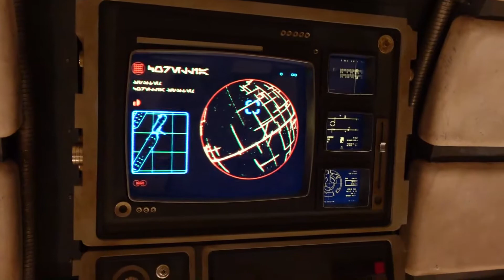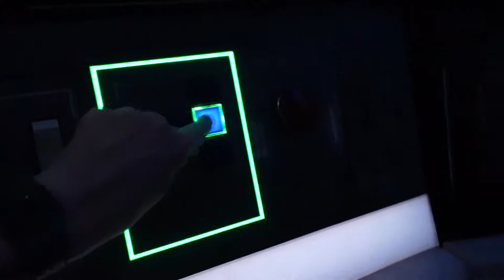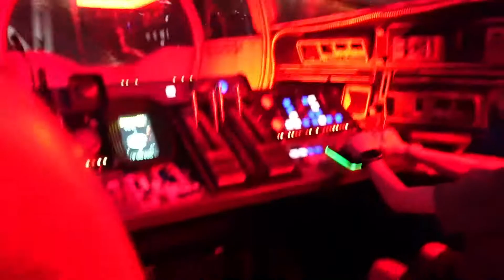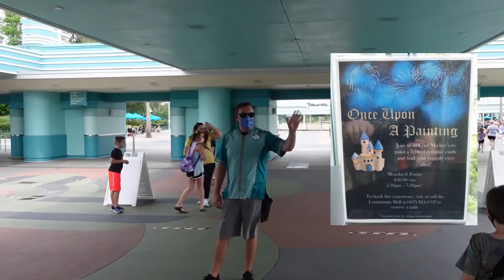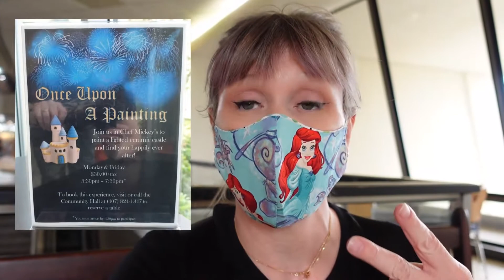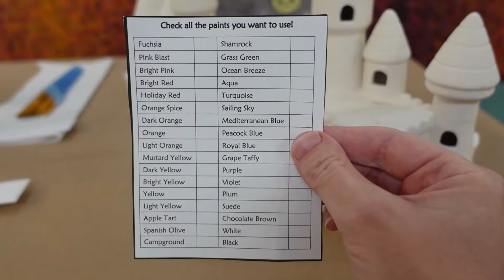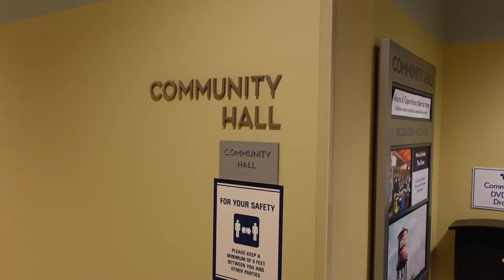Visiting Disney World In 2021 - Hollywood Studios & CRAFTS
Visiting Disney World In 2021?  Hollywood Studios during Spring Break 2021?  Join Mermaid Nina as she TRAVELS to Disney during Covid and heads to Hollywood Studios 2021.  In this Disney World in 2021 Video, SEE what it's like visiting Disney World NOW, during Spring Break.  RIDE the Millennium Falcon and SEE the Crowds & Wait Times in Toy Story Land.  Then LEARN about the NEW Craft Activity over at Disney's Contemporary Resort & Bay Lake Tower and PAINT a Castle.  SEE the Once Upon a Painting Chef Mickey's Craft, which was SO cool.  BEST Souvenir EVER!  SEE What its like at PEAK Season, during Spring Break at FULL Capacity.  What were the Crowds like?  How long were the Ride Lines?  SEE how Disney is handling Ride Queues.  Social Distancing?  Masks?  Was it Safe?  What safety procedures did Hollywood Studios (Disney World) have in place.  SEE what it was REALLY like.  Were the lines super long and the parks FILLED with Crowds?  Did they have FUN?  LISTEN for helpful Disney TIPS & TRICKS along the way.  CHECK OUT Ride Videos (POV) as Nina filmed it all.

VIDEO shot with NEW Sony XV1 - 4K, HD